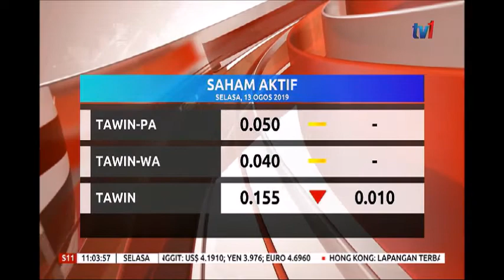S11 – BURSA MALAYSIA [13 OGOS 2019]